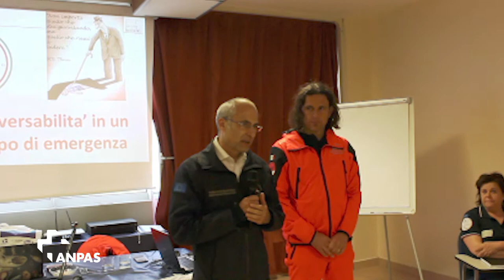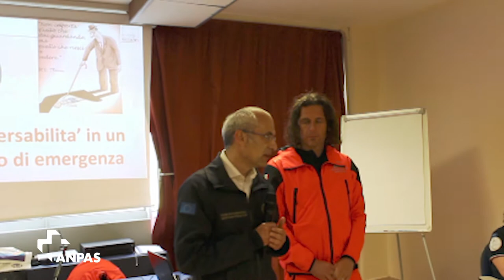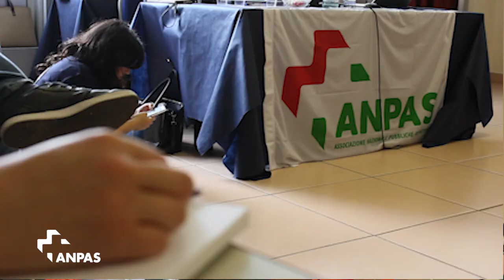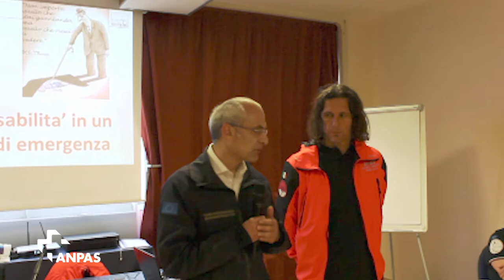Curcio (Dipartimento protezione civile): Anpas punto di riferimento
«Viviamo momenti complessi perché stiamo uscendo da una delle situazioni più difficili da gestire negli ultimi anni. Anpas è sempre stato un punto di riferimento e abbiamo costruito dei percorsi strutturati, dalla prevenzione alla gestione dell’emergenza e con Anpas li abbiamo realizzati prima.Per questo io ringrazio voi» - Fabrizio Curcio.
La visita del Capo Dipartimento Protezione Civile Anpas alla Cascata formativa di protezione civile Anpas